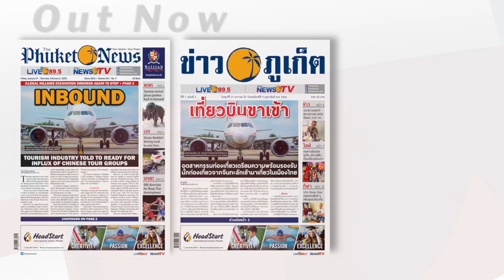3D printed coral reef restoration? Thailand’s vape debate, Bail reform urged || Thailand News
3- Rights groups petition Supreme Court for bail reform